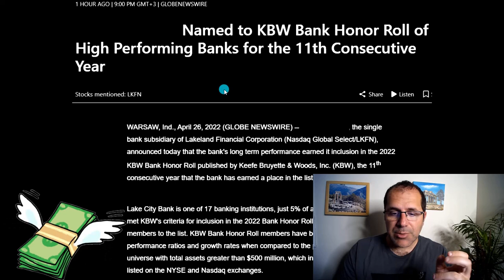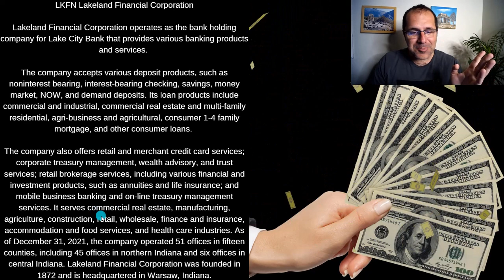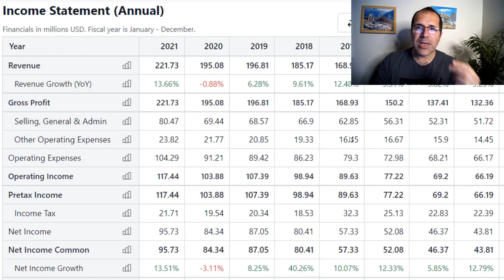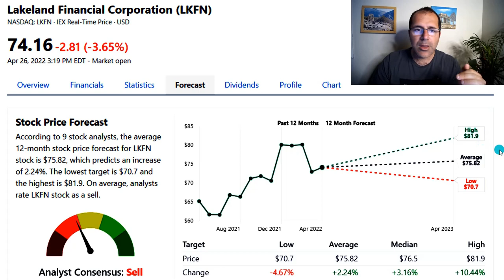The Stock You Should Watch Out For, Build Long Term Wealth, Lakeland Financial Corporation LKFN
Lakeland Financial Corporation operates as the bank holding company for Lake City Bank that provides various banking products and services. The company accepts various deposit products, such as noninterest bearing, interest-bearing checking, savings, money market, NOW, and demand deposits. Its loan products include commercial and industrial, commercial real estate and multi-family residential, agri-business and agricultural, consumer 1-4 family mortgage, and other consumer loans. The company also offers retail and merchant credit card services; corporate treasury management, wealth advisory, and trust services; retail brokerage services, including various financial and investment products, such as annuities and life insurance; and mobile business banking and on-line treasury management services. It serves commercial real estate, manufacturing, agriculture, construction, retail, wholesale, finance and insurance, accommodation and food services, and health care industries. As of December 31, 2021, the company operated 51 offices in fifteen counties, including 45 offices in northern Indiana and six offices in central Indiana. Lakeland Financial Corporation was founded in 1872 and is headquartered in Warsaw, Indiana.